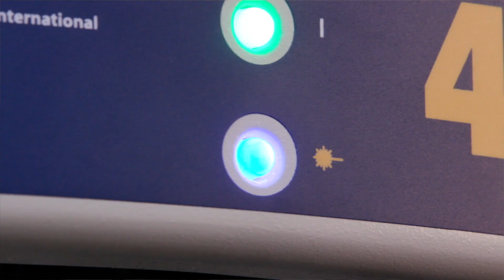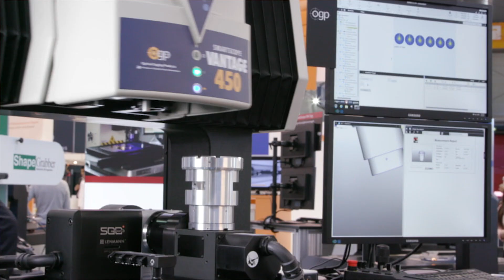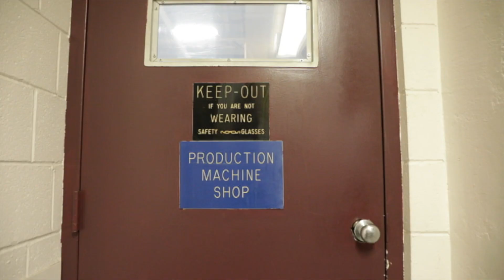Quality Vision International - IMTS 2018 Exhibitor Profile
IMTS visits the Quality Vision International campus in Rochester, New York.

QVI is the world’s largest vision metrology company, producing a broad line of optical and multisensor coordinate measuring systems.

QVI brands include OGP (@OGPmultisensor ), RAM (RAM Optical Instrumentation), VIEW Micro-Metrology, CCP (Certified Comparator Products), ShapeGrabber, Itaca and Kotem – each is a leader in their respective markets. Quality Vision Services is the corporation’s dedicated service organization.